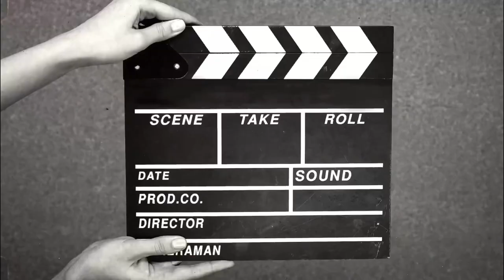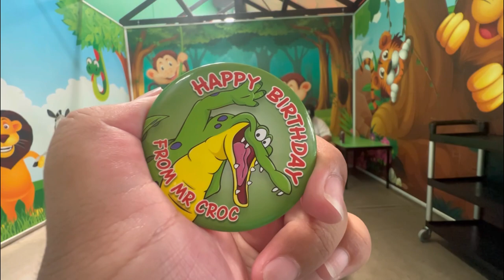CAESAR TURNS 6 BIRTHDAY VLOG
Hello everyone

SOCIALS

Margaret Vaofusi
Jonathan Vaofusi

Margaretvaofusi
Jamesvaofusi

MUSIC
Song : Joakim karid- waves